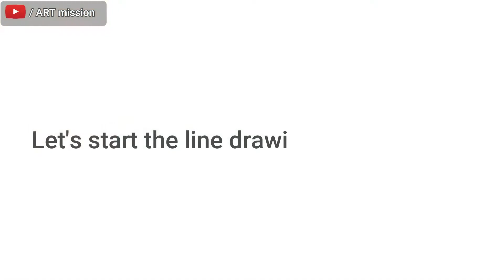How to draw a horse /Animal drawing series#3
Hello Everyone
 In this video, I will show how to draw a horse and also blending techniques.
This video is about a very detailed tutorial on How to draw a horse. I am showing horse easily. This drawing is very helpful for beginners to learn. Not only drawing you can learn how to draw and sketch horse face very easily.

I used for the drawing:

1.A4 size cartridge paper
2.Line drawing(2B,3B pencil)
3.Sketch part(5B,7B,10B pencil)
4.For blending(Blending stump)
5.Zero eraser
6.White gel pen

0:00 ▶️ Intro
0:08 ▶️ Line Drawing
2:58 ▶️ Sketch part

how to draw a horse easy